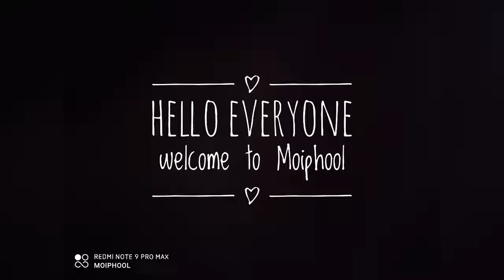মেয়েদের ছবি তোলার স্টাইল /ছবির পোজ/picture click/ girls dp idea/ girls photo pose/ photo idea